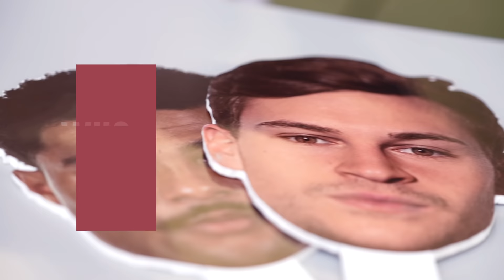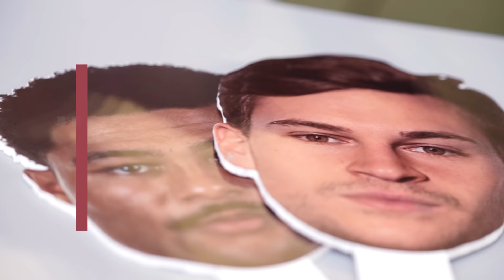YOU OR ME? with Joshua Kimmich & Serge Gnabry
We took on the You or Me questions with Joshua Kimmich and Serge Gnabry. Both players receive questions in which they have to choose which player fits better within the topic, resulting in a lot of banter.

433 ✖️ Bundesliga #433